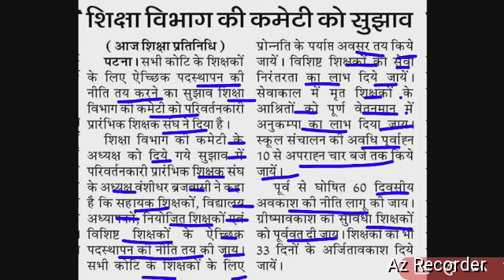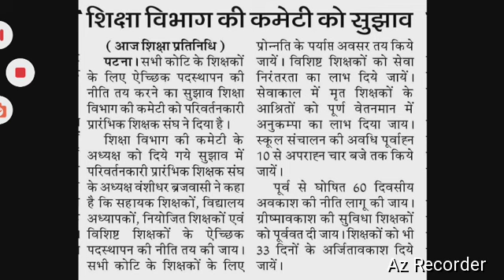बिहार के शिक्षकों को मिलेगा 60 दिन की छुट्टी।शिक्षकों को मिलेगा गर्मी की छुट्टी।शिक्षक की बनी बात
About video
    बिहार के शिक्षकों को मिलेगा 60 दिन की छुट्टी,
शिक्षकों को मिलेगा गर्मी की छुट्टी,
शिक्षक की बनी बात,
Bihar school timing,
Rajyakarmi latest news Bihar,
Latest news Bihar teacher